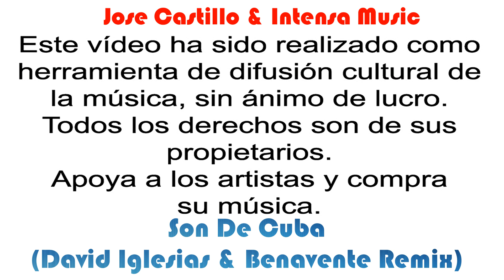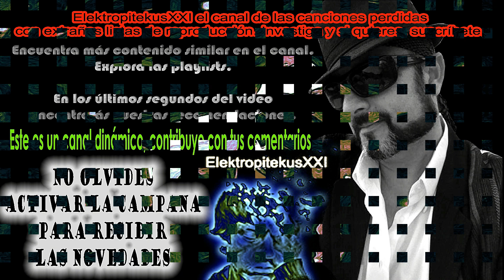Jose Castillo & Intensa Music - Son De Cuba (David Iglesias & Benavente Remix)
David Iglesias y Benavente llegan desde Huelva y Murcia respectivamente para el remix de "Son de Cuba" electrolatino de Jose Castillo & Intensa Music. En los últimos segundos del vídeo aparecen las recomendaciones del canal para que veas contenido similar. Explora las playlists y descubre más música.